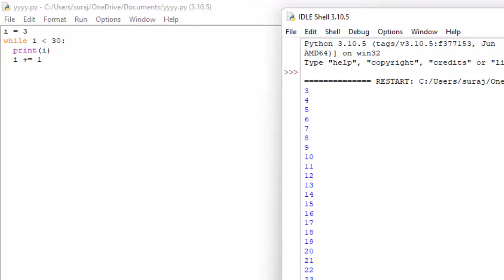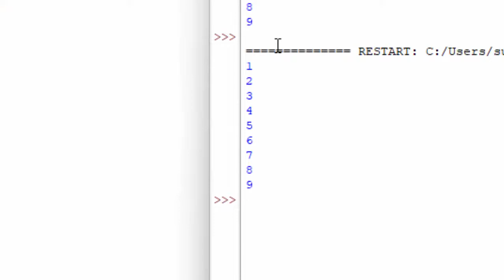While Loop with increment in Python@COMPUTEREXCELSOLUTION